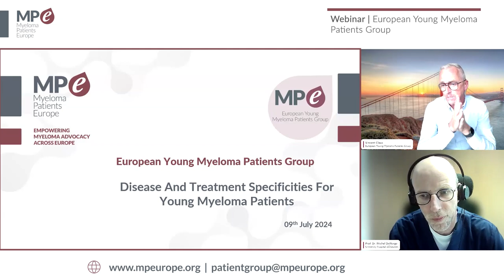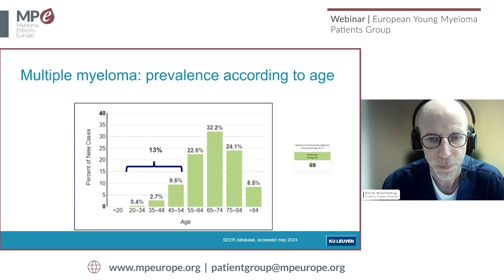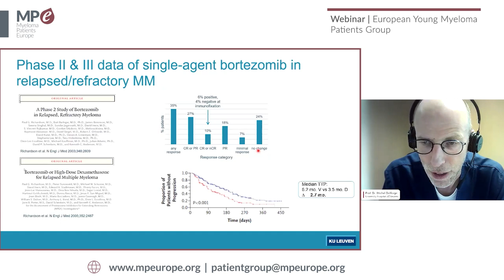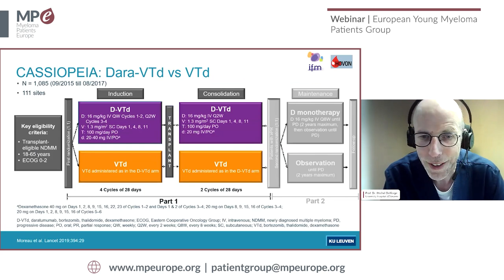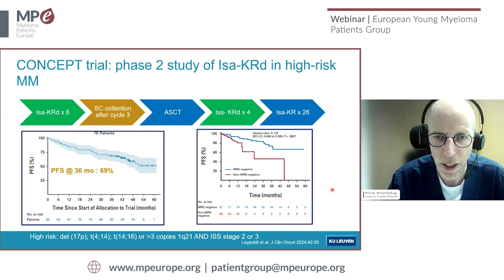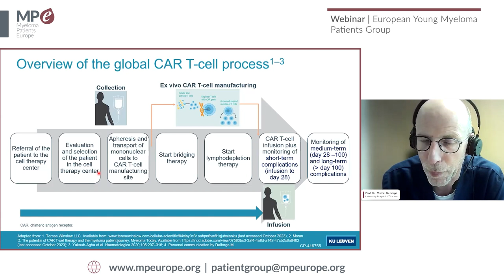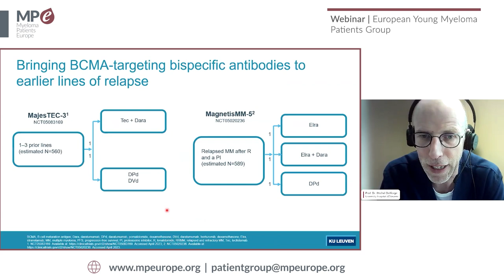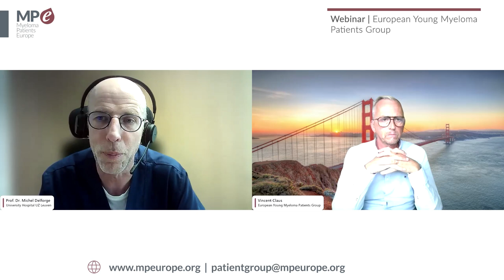MPE webinar | Disease and treatment specificities for young myeloma patients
Recording of the webinar "Disease and treatment specificities for young myeloma patients" organised by the MPE’s European Young Myeloma Patients Group. The webinar was given by Prof. Dr. Michel Delforge, Clinical Head of Haematology at the University Hospital UZ Leuven, Belgium, and Professor of Medicine at the KU Leuven, on 9 July 2024.